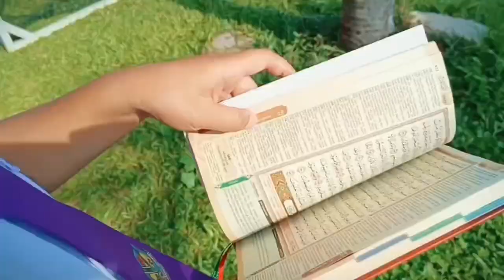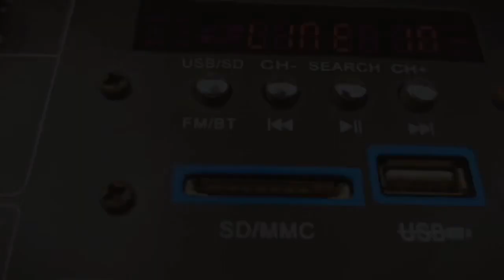Salam Aidilfitri 2024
Credit :  Sir Devan, SK Seri Impian

2)